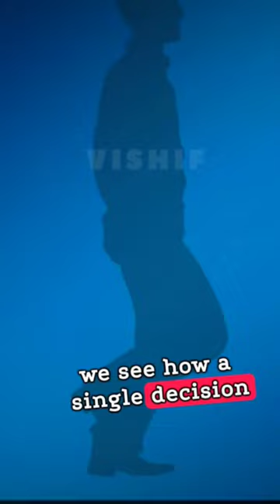Unveiling the Unexpected: Mickey Mouse's Documentary Journey 🐀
Dive into the untold story of Mickey Mouse in this groundbreaking documentary exploration. From his humble beginnings to his global phenomenon status, discover the unexpected voice behind the iconic character. Join us as we unravel the mysteries and myths surrounding Mickey Mouse, featuring exclusive interviews, rare footage, and behind-the-scenes insights. Don't miss out on this captivating journey through the world of animation's most beloved figure.

Dive into a whirlwind of creativity as AI technology merges with human ingenuity in this mind-blowing YouTube Shorts compilation! 🚀🎥

In this captivating showcase, witness the seamless fusion of cutting-edge AI tools like ChatGPT, InVideo, and Veed, Fliki, alongside the editing prowess of a passionate creator. From quirky animations to jaw-dropping visual effects, each short bursts with innovation and imagination.

🤖 Discover the limitless possibilities of AI-generated content as ChatGPT crafts engaging scripts and dialogue, fueling the narrative of each captivating snippet.

🎨 Experience the magic of InVideo AI as it transforms raw footage into polished masterpieces, with dynamic transitions, eye-catching overlays, and stunning effects.

✂️ And don't miss out on the transformative power of Veed AI, elevating the editing process with intuitive tools for seamless cuts, precise timing, and professional polish.

From hilarious comedy sketches to awe-inspiring cinematic sequences, this compilation is a testament to the symbiotic relationship between human creativity and artificial intelligence. Prepare to be inspired, entertained, and utterly amazed by the boundless potential of AI-assisted content creation!